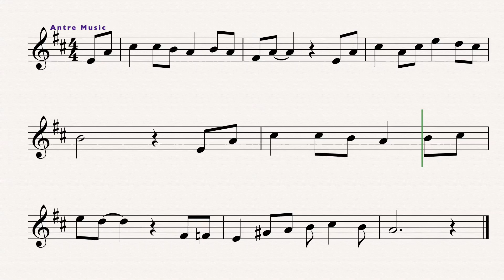Red River Valley - Easy Flute Sheet Music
Red River Valley melody for flute. Sheet music will be released soon.